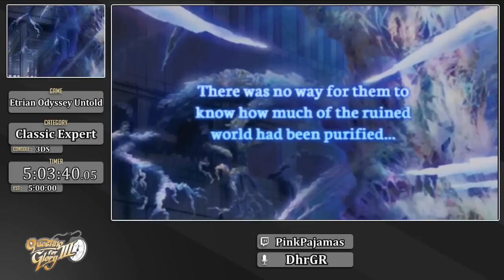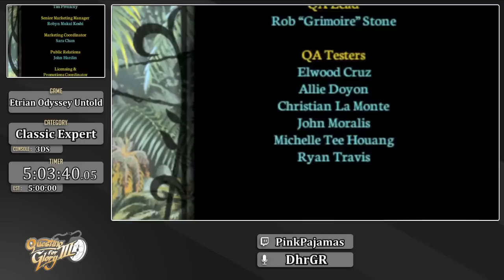Questing for Glory 3: Etrian Odyssey Untold Classic Expert by PinkPajamas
Questing for Glory 3 is a community RPG speedrunning marathon that takes place November 11-17th 2019 on the RPG Limit Break channel.  The goal of the event is to showcase all genres of RPGs in a fun and stress-free setting.